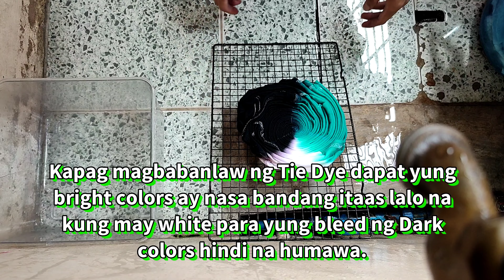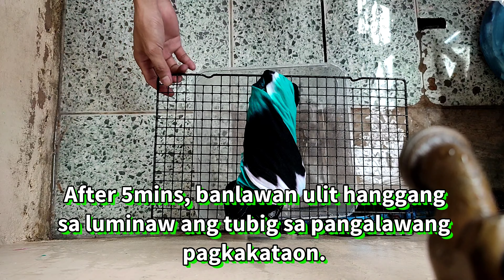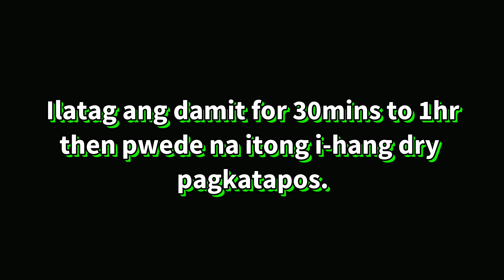Tie Dye Tips: PROPER RINSING Using Zonrox Colorsafe (Tagalog) | MEO FAUSTINO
For today's video I will be sharing tips on PROPER RINSING Using Zonrox Colorsafe. Rinsing can affect the quality of your work. I hope this video can help you somehow. I Hope you guys like it. Enjoy!

Also, please consider leaving a LIKE👍🏻 and a COMMENT.

Always remember "HAVE FUN! THAT'S WHAT IS ALL ABOUT. " 😉🤜🤛